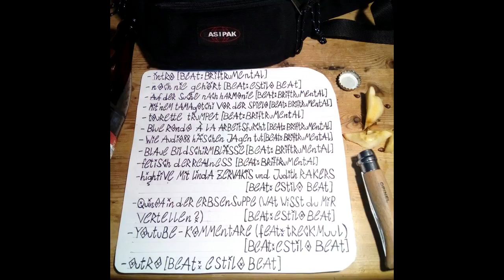Grünis69 - Blue Rondo à la Arbeitsfurcht [Beat: Briftrumental] (Track 6)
Grünis69 - "Die heilige Bauchtasche" (2017)